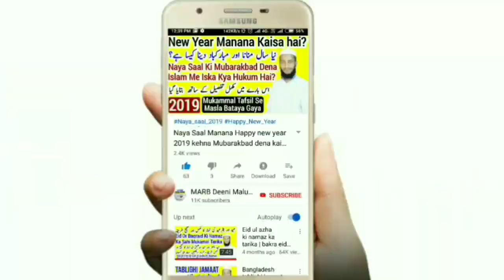Imam Azam Abu Hanifa se bahut kam hadees kyun marvi hain? By M.Abdur Rahman Banahara | امام ابوحنیفہ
Imaam azam imam abu Hanifa se bahut kam hadees kyun marwi hain? Ghair Muqallideen ko jawab yani amam abu Hanifa par atraz ka jawab